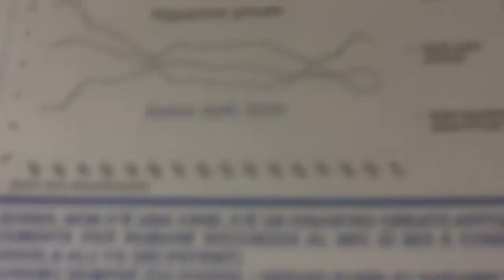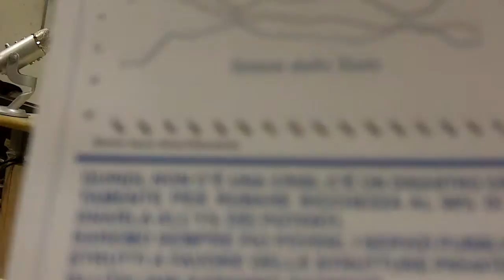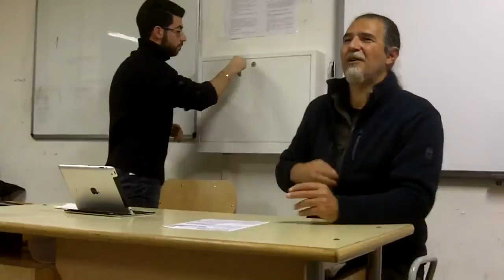EURO Incontro con Marco Balestra e Valerio Spositi 1/2 - Fiumicino 13-01-2014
Marco Balestra e Valerio Spositi parlano di euro, di BCE e di Trattati europei.